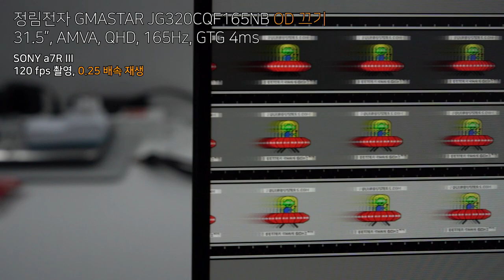정림전자 GMASTAR JG320CQF165NB GTG OD 끄기